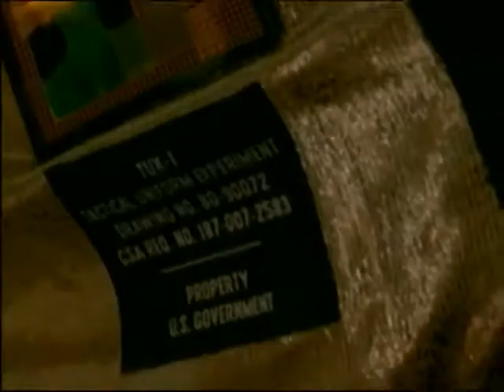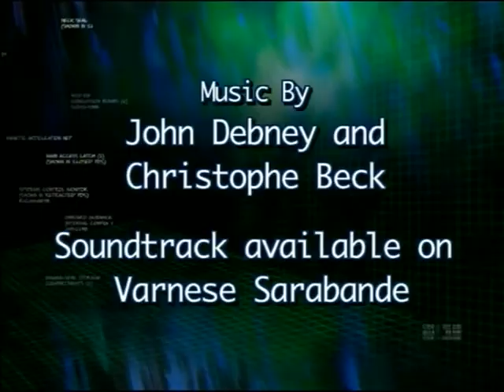"The Tuxedo : 燕尾服" Making Of & Interview / 13 Min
2023 Teenage Mutant Ninja Turtles : Mutant Mayhem
2023 刻在时间里的美好 The Beauty Carved in Time
2022 龍馬精神 Ride On
2021 北京爱情图鉴 / 曾经相爱的我们 Good Night Beijing
2021 龙虎武师 KungFu Stuntmen
2021 总是有爱在隔离 All You Need is Love
2021 许愿神龙  Wish Dragon 허원신룡
2020 急先鋒 Vanguard 급선봉
2019 攀登者 The Climbers 에베레스트
2019 The Diary 더 다이어리
2019 龙牌之谜 The Iron Mask 아이언 마스크 X 용패지미
2019 神探蒲松齡 The Knight of Shadows: Between Yin and Yang
2017 解憂雜貨店 Namiya 나미야 잡화점의 기적: 또 하나의 이야기
2017 逆時營救 RESET 역시영구
2017 地球：神奇的一天 Earth – One Amazing Day
2017 The Nut Job 2 : Nutty by Nature 넛잡 2
2017 英倫對決 The Foreigner 포리너
2017 The Lego Ninjago Movie 레고 닌자고 무비
2017 機器之血 Bleeding Steel 블리딩 스틸
2017 功夫瑜伽 Kungfu Yoga 쿵푸요가
2016 功夫熊貓 3 Kung Fu Panda 3 쿵푸팬더 3
2016 絕地逃亡 Skiptrace 스킵 트레이스 X 합동수사
2016 鐵道飛虎 Railroad Tigers 철도비호
2015 我是誰 Who Am I 성룡의 아시수
2015 天將雄師 Dragon Blade 드래곤 블레이드
2014 救火英雄 As the Light Goes Out 구화영웅
2013 警察故事 2013 New Police Story 2013  뉴 폴리스 스토리 2013
2012 十二生肖 Chinese Zodiac 차이니즈 조디악
2011 辛亥革命 1911 Huang Xing 신해혁명
2011 功夫熊貓 2 Kung Fu Panda II 쿵푸 팬더 2
2011 新少林寺 Shaolin  샤오린 X 최후의 결전
2010 功夫夢 The Karate Kid 쿵푸 키드
2010 大兵小將 Little Big Soldier 대병소장
2010 鄰家特工 The Spy Next Door 스파이 넥스트 도어
2009 建國大業 The Founding of a Republic 건국대업
2009 新宿事件 Shinjuku Incident 신주쿠 사건
2008 功夫熊貓 Kung Fu Panda 쿵푸 팬더
2008 功夫之王 The Forbidden Kingdom 포비든 킹덤
2007 火拼時速 3 Rush Hour 3 러시아워 3
2006 寶貝計劃 Rob-B-Hood 보배계획
2005 神話 The Myth 신화
2004 新警察故事 New Police Story 뉴 폴리스 스토리
2004 千機變2之花都大戰 The Twins Effect II 천기변 X 화도대전
2004 環遊世界八十天 Around the World in 80 Days 80일간의 세계일주
2004 大佬愛美麗 Enter the Phoenix 대료애미려
2003 飛龍再生 The Medallion 메달리온
2003 千機變 The Twins Effect 천기변 X 트윈 이팩트
2003 西域威龍2 皇家威龍 Shanghai Knights 샹하이 나이츠
2002 燕尾服 The Tuxedo 턱시도
2001 火拼時速 2 Rush Hour 2 러시아워 2
2001 特務迷城 The Accidental Spy  엑시덴탈 스파이
2000 Jackie Chan Adventures 성룡의 대모험
2000 西域威龍 Shanghai Noon 샹하이 눈
1999 特警新人類 Gen-X-Cops 젠 엑스 캅
1999 喜劇之王 King Of Comedy 희극지왕
1999 玻璃樽 Gorgeous 빅타임
1998 火拼時速 Rush Hour 러시아워
1998 幻影特攻 Hot War 환영특공
1998 霸王花 The Inspector Wears Skirts 땡큐 마담
1998 我是誰 Who Am I 성룡의 CIA
1998 花木蘭 Mulan 뮬란
1997 一個好人 Mr. Nice Guy 나이스 가이
1997 Burn Hollywood Burn 번 할리우드 번
1996 警察故事 IV 之  簡單任務 Police Story IV  First Strike
1995 霹靂火 Thunderbolt 썬더볼트
1995 紅番區 Rumble in the Bronx 홍번구
1994 醉拳 II Drunken Master II 취권 2
1993 警察故事III 之 超級計劃 Police Story III (part 2): Supercop 2
1993 重案組 Crime Story 중안조
1993 城市獵人 City Hunter 씨티 헌터
1992 警察故事 Police Story III: 超級警察 Supercop
1992 雙龍會 Twin Dragons 쌍룡회
1991 美女與野獸 Beauty and the Beast 미녀와 야수
1991 飛鷹計劃 Armor of God II Operation Condor 용형호제
1991 西藏小子 A Kid from Tibet 서장소자
1990 火燒島 Island of Fire 화소도
1989 奇蹟 Miracles 미라클
1988 警察故事續集 Police Story II 폴리스 스토리 2 X 구룡의 눈
1988 飛龍猛將 Dragons Forever 비룡맹장
1987 A 計劃續集 Project A Part II 프로젝트 A 2
1986 龍兄虎弟 Armor of God 용형호제
1986 扭計雜牌軍 Naughty Boys 유계잡패군
1985 警察故事 Police Story 폴리스 스토리
1985 龍的心 Heart of Dragon 용적심
1985 夏日福星 Twinkle Twinkle Lucky Stars 칠복성 X 하일복성
1985 威龍猛探 The Protector 프로텍터
1985 福星高照 My Lucky Stars 복성고조
1984 快餐車 Wheels on Meals 쾌찬차
1984 砲彈飛車 2 Cannonball Run II 캐논볼 2
1984 神勇雙響炮 Pom Pom 폭소 쌍발탄
1983 A 計劃 Project A 프로젝트 A
1983 奇謀妙計五福星 Winners & Sinners 오복성
1983 龍騰虎躍 Fearless Hyena II
1982 龍少爺 Dragon Lord
1982 迷你特攻隊 Fantasy Mission Force
1981 砲彈飛車 The Cannonball Run
1980 殺手壕 The Big Brawl
1980 帥弟出馬 The Young Master
1979 龍拳 Dragon Fist
1979 笑拳怪招 The Fearless Hyena
1979 刁手怪招 Master with Crack Fingers
1978 拳精 Spiritual Kung Fu
1978 醉拳 Drunken Master
1978 飛渡捲雲山 Magnificent Bodyguards
1978 蛇鶴八步 Snake and Crane Arts of Shaolin
1978 蛇形刁手 Snake in the Eagle's Shadow
1978 一招半式闖江湖 Half a Loaf of Kung Fu
1977 三十六迷形拳 The 36 Crazy Fists 36
1977 劍花煙雨江南 To Kill with Intrigue
1976 新精武門 New Fist of Fury
1976 舞拳 Dance of Death
1976 少林木人巷 Shaolin Wooden Men
1976 風雨雙流星 The Killer Meteors
1976 半斤八兩 The Private Eyes
1975 少林門 The Hand of Death
1975 花飛滿城春 All in the Family
1975 李小龍與我 Bruce Lee and I
1975 拍案驚奇 No End of Surprises
1975 密宗聖手 The Himalayan
1975 鐵漢柔情 The Young Dragons
1974 除霸 Fist to Fist
1974 金瓶雙艷 The Golden Lotus
1974 四王一后 Supermen Against the Orient
1974 惡虎村 Village of Tigers
1973 鐵娃 Kung Fu Girl
1973 北地胭脂 Facets of Love
1973 頂天立地 Not Scared to Die
1973 女警察 Police Woman
1973 廣東小老虎 The Cub Tiger from Kwang Tung
1973 碼頭大決鬥 Freedom Strikes a Blow
1973 埋伏 Ambush
1973 石破天驚 The Awaken Punch
1973 麒麟掌 Fist of Unicorn
1972 精武門 Fist of Fury
1972 合氣道 Lady Kung Fu
1972 唐人客 The Brutal Boxer
1972 香港過客 Stranger in Hong Kong
1972 龍爭虎鬥 Enter the Dragon
1971 俠女 A Touch of Zen
1971 刀不留人 The Blade Spares None
1971鬼怒川 The Angry River
1970 荒江女俠 Lady of Steel
1966 兩湖十八鏢上集 The Eighteen Darts Part 1
1966 兩湖十八鏢下集 The Eighteen Darts Part 2
1966 大醉俠 Come Drink with Me
1964 秦香蓮 The Story of Qin Xiang Lin
1963 梁山伯與祝英台 The Love Eterne
1962 大小黄天霸 Big And Little Wong Tin Bar